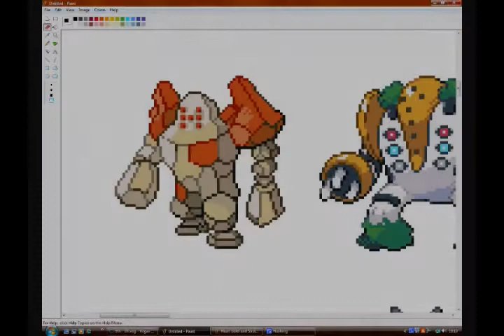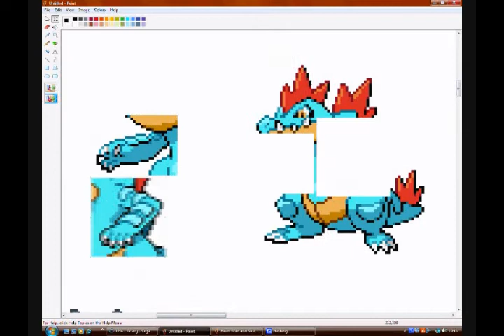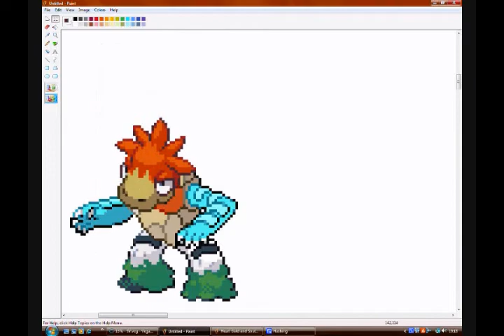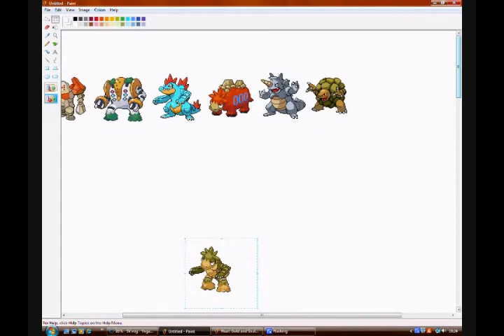Hypercam No. 4 - Sand Hulk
Well, here's number 4! Please tell me what you think.